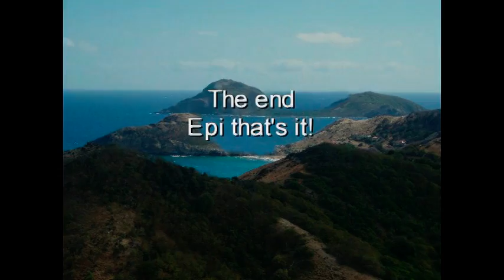St-Marc Haiti "Les Formidables De St-Marc"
Saint-Marc (Haitian Creole: Sen Mak) is a coastal port town in western Haiti in the Artibonite Department. Its geographic coordinates are 19°7′N 72°42′W.
The port of Saint-Marc is currently the preferred port of entry for consumer goods coming into Haiti. Reasons for this may include its location away from volatile and congested Port-au-Prince as well as its central location relative to a large group of Haitian cities including Cap-Haitien, Carrefour, Delmas, Desarmes, Fond-Parisien, Fort-Liberté, Gonaives, Hinche, lArtibonite, Limbe, Pétionville, Port-de-Paix, and Verrettes. These cities, together with their surrounding areas, contain about six million of Haïtis eight million people.

Haiti, Artibonite, Saint-Marc.

Band Connection: Nu Look, Les Formidables de St-Marc, Diable du Rythm de St-Marc, Les Afros de St-Marc, Les Virtuoses de St-Marc ect...

Ti Manno began his singing career in St-Marc, he started singing when he was just a boy at a catholic school in St-Marc.

He began his career in the late 60s with the Les Diables Du Rythme a band from St-Marc, the same year he started playing for the band Les Formidables de St Marc.

In the 1970s he began playing for a very popular band called Volo Volo, he left Volo Volo and went to the Astros band.  Shortly after in 1978 he was singing for DP Express one of the biggest Haitian band.  While he was with DP Express, hurricane David destroyed part of the Caribbean especially Haiti, the group dedicated the album David to the Haitian people and it turned out to be a huge success.